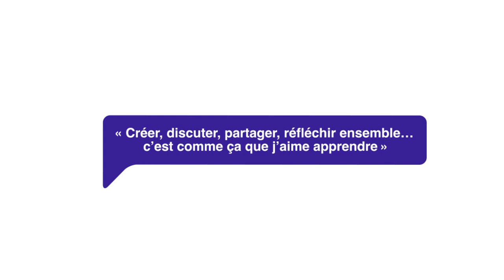Présentation de l'école Jules Verne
La COCOF a ouvert une école secondaire à pédagogies actives au 1er degré et en immersion néerlandaise (au choix) sur le Campus du CERIA à Anderlecht en septembre 2021 : l’Ecole Jules Verne.
Nos axes pédagogiques prioritaires sont :

La démocratie participative
L’inclusion
Des méthodes pédagogiques actives :
Pédagogie du projet
Pédagogie du chef d’œuvre
Pédagogie coopérative
Pédagogie différenciée
L’épanouissement personnel :
Accompagnement individualisé
Nombreuses activités complémentaires
Approche Orientante
Ateliers du jeudi après-midi
Le développement humain durable
Les pratiques préventives et restauratives

A partir de la 3ème secondaire, le LAB Marie Curie accueillera les élèves du 2ème et 3ème degré en pédagogies sur le Campus du CERIA.